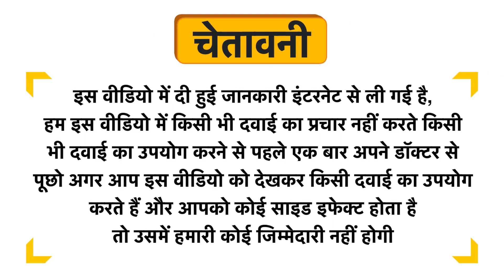Bakson's Hydrocotyle Asiatica Dilution 200 Uses in Hindi | Side Effects | Dose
Bakson's Hydrocotyle Asiatica Dilution 200 Uses in Hindi | Benefits | Side Effects | Dose